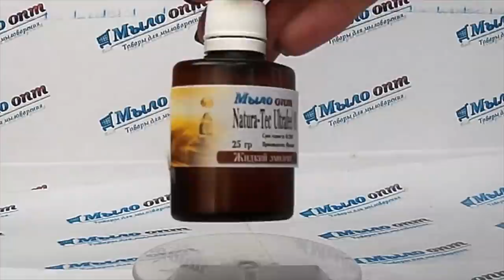Natura-Tec Ultrafeel OS – жидкий эмолент //Косметика из Франции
Видео обзор Natura-Tec Ultrafeel OS – жидкий эмолент от магазина Мыло-опт